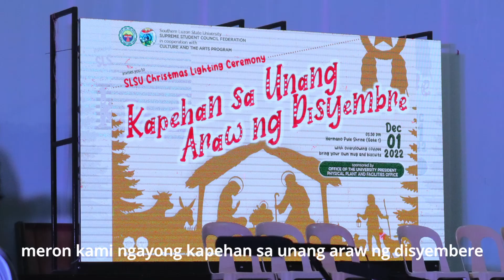SLSU 1st-ever Christmas Lighting Ceremony na naging Concert/Party(2022) || SLSU Main Campus | Paloma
Welcome to Southern Luzon State University`S first-ever CHRISTMAS LIGHTING CEREMONY!

Ginanap siya nung DECEMBER 1 and sa gym naganap kasi umulan nang malakas kaya sa LED screen nalang ipinalabas yung mismong pailaw. I think pinahintulutan ni God na umulan para sa gym maganap yung pagpapailaw kasi kung sa labas, hindi mangyayari yung UNEXPECTED party na inaakala lang talaga naming ceremony nung una. Everything has a reason naman talaga oh HAHAHAHA

paloma_amolapppp